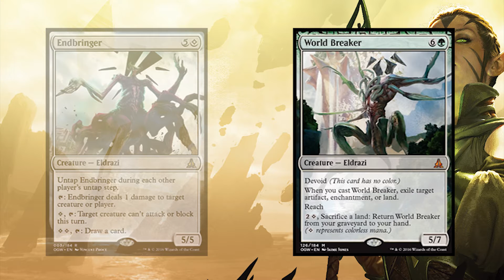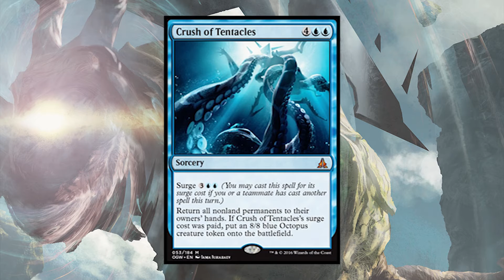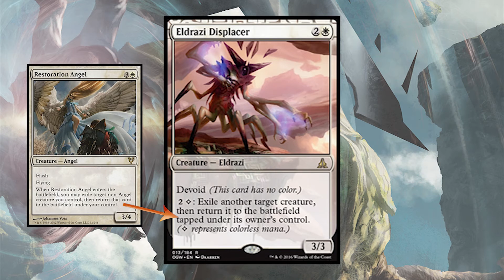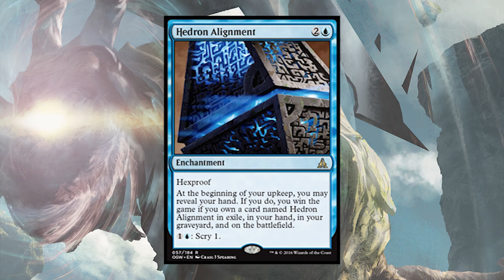Expansion Examined for EDH: Oath of the Gatewatch TOP 10 CMDR card review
With the new expansion set, Oath of the Gatewatch, dropping recently. I thought it might be a good time to give my feedback on what I consider to be the 10 best cards from the set.